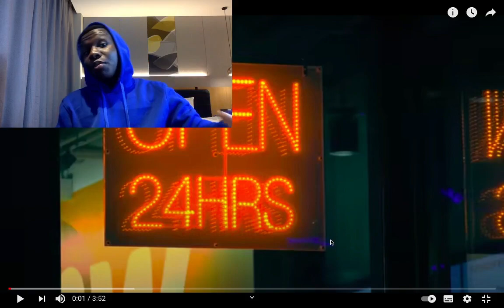(Reaccion) Ozuna Ft OVI - Envidioso Official Video!!